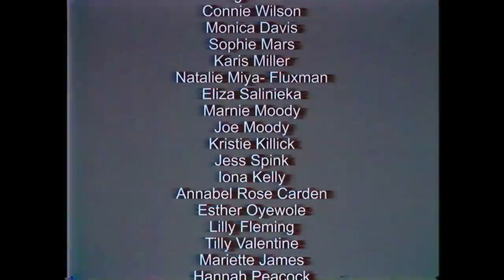Shannon Saunders - Rips in your Jeans (Official Video)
Thank you to all of you absolute babes that got involved in being in the video I directed and edited for 'Rips In Your Jeans'! It was a day i'll never forget and I can't thank you enough for being so up for it and showing me how fabulous you all are in your own individual ways.
Shan x